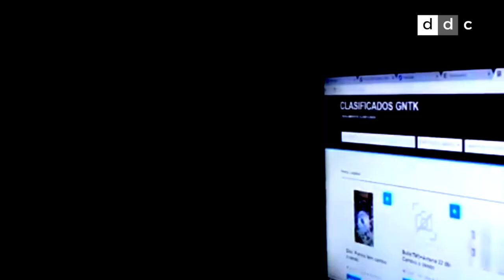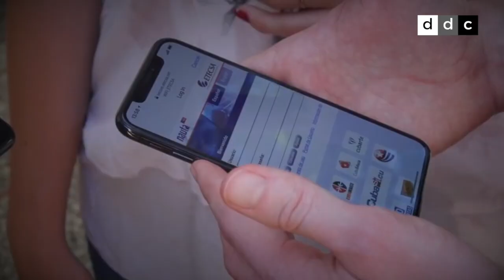Un tuitazo cubano pide a ETECSA rebajas en las tarifas de internet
Cibernautas de la Isla reclamaron a través de las redes precios más ajustados al salario de la mayoría.